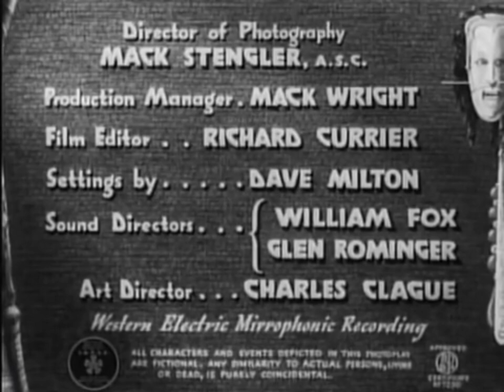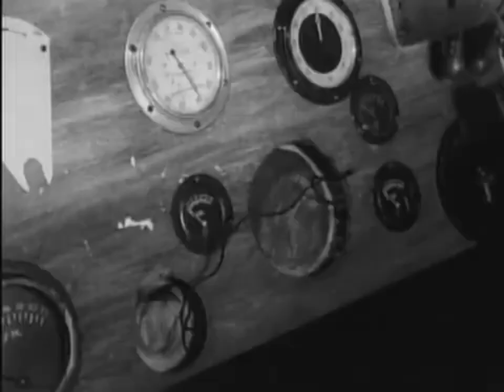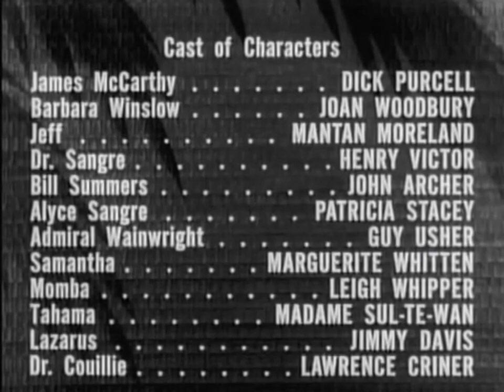The Opportunists | Kiss Toledo Goodbye | King of the Zombies | The Wild and Wicked | Shadows